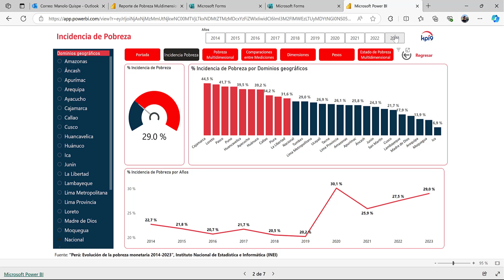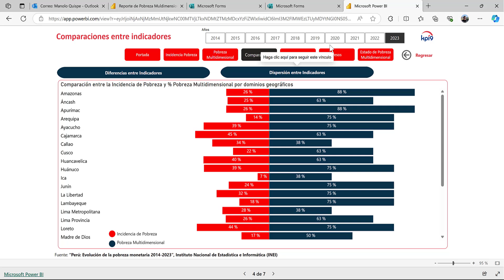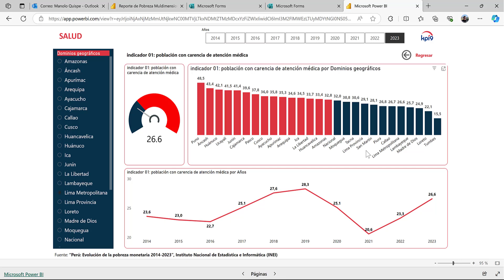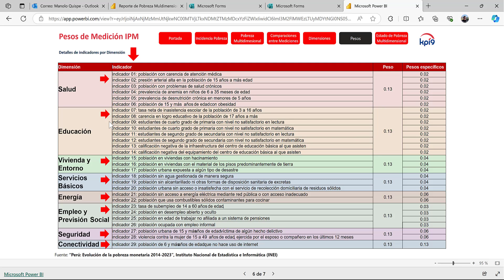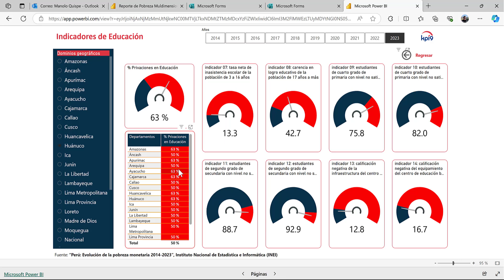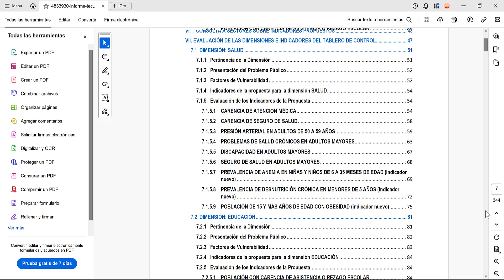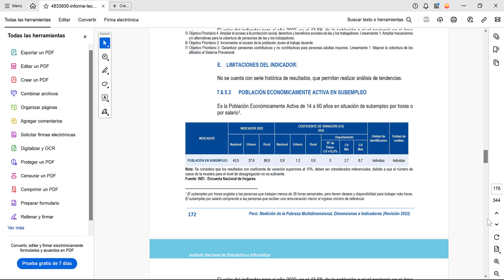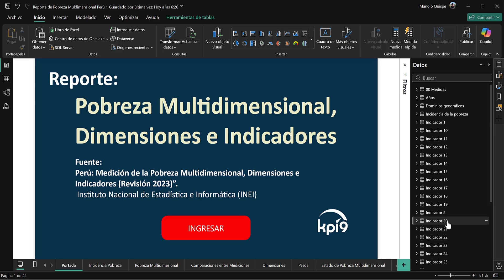Reporte de Pobreza Multidimensional, Dimensiones e Indicador en Power BI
Estimada Red, comparto el Reporte de Pobreza Multidimensional, Dimensiones e Indicador, en base al documento elaborado por el  Instituto Nacional de Estadística e Informática (INEI).

Igualmente te invito a visitar mi pagina KPI9 y puedas acceder a archivos y tutoriales.

Saludos.